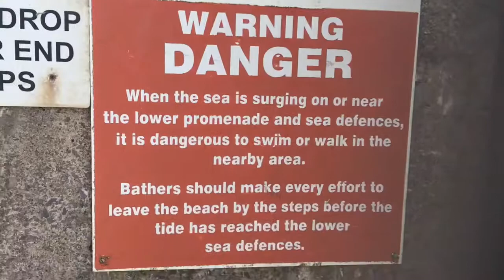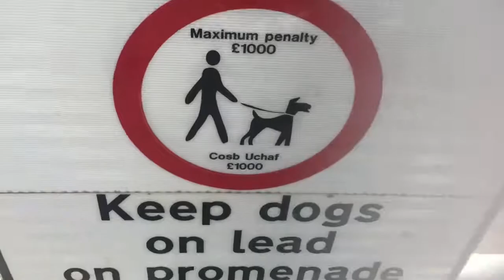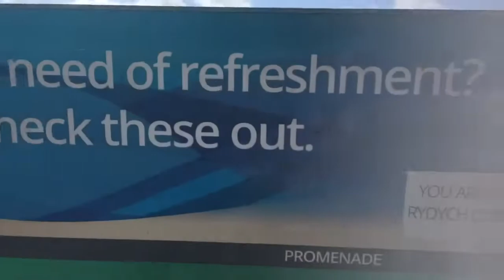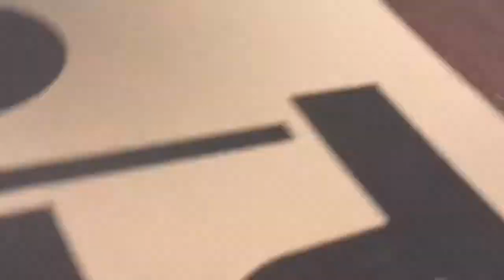A Day at the Beach . Aberavon Beach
Aberavon beach is one of Wale’s longest beach located at Port Talbot . It has a 3 miles stretch of sandy beach  with a 2 mile contemporary promenade that overlooks the stunning sight of Swansea bay and  Mumbles.

If you’re looking for a seafront with food and refreshment within the area and a place for an adventure  fun for kids and water activities for older ones you can come to this place and you’ll enjoy it .

They have parking space and public toilet too .

For more informations and guidance,  just check their website before visiting the place .

Note: We visited the place last Sept 5, 2020